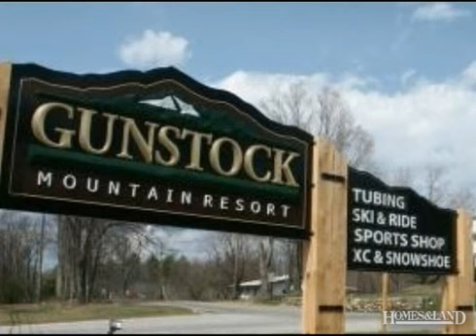$72,900 2BR 2BA in LACONIA 03246. Call Jim Miller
$72,900 Economical way to enjoy the Lakes Region your way. Located in the heart of all activities at Weirs Beach, Gunstock Mountain and of course, Lake Winnipesaukee. Minutes to great restaurants, shopping and beaches. There's even a glimpse of Winnipesaukee and the mountains from this unit. Priced for immediate sale.